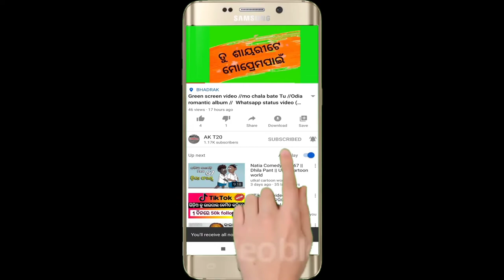To Prem re mu heigali deewana/Odia romantic whatsapp status video ❤️❤️❤️